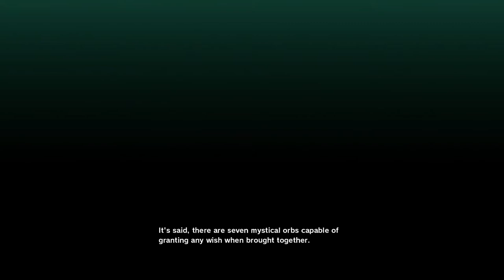DRAGON BALL Z: KAKAROT Part 3 - Attack of the Saiyans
Saiyan Saga - Attack of the saiyans